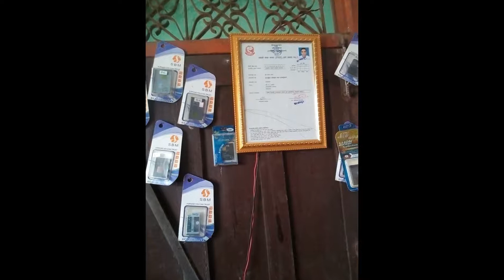Hari Prasad Aryal